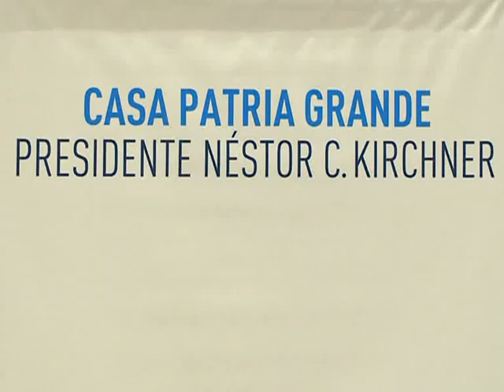Veteranos y diplomáticos recordaron la Guerra de Malvinas en la Escuela de Gobierno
Diplomáticos y funcionarios latinoamericanos participaron hoy de una jornada de debate y reflexión organizada por  la Escuela Nacional de Gobierno y la Casa Patria Grande "Presidente Néstor Carlos Kirchner", con motivo del trigésimo aniversario del inicio de la Guerra de Malvinas.

Del encuentro participaron el embajador de la República del Perú, Nicolás Lynch; el veterano de guerra y periodista de TeleSur Edgardo Esteban; la Subsecretaria de Promoción de los Derechos Humanos, Marita Perceval; y el director de la Escuela Nacional de Gobierno, Marcelo Koenig, entre otros.

Los principales temas a debatir fueron la contienda ocurrida en 1982, el contexto del conflicto, como también la actualidad de la disputa, la importancia de los recursos naturales existentes en la zona, y el apoyo latinoamericano a la soberanía de la República Argentina sobre las Islas Malvinas y el Atlántico Sur.

También se trató la desclasificación del Informe Rattenbach, la estrategia diplomática llevada adelante por nuestro país, y la situación ante el Comité de Descolonización de la Organización de Naciones Unidas.